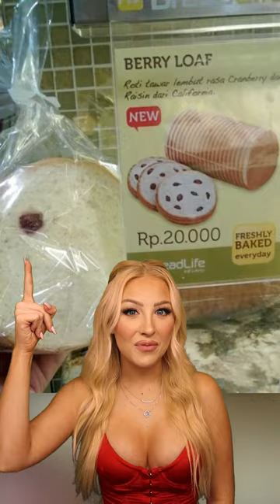5 Times People LOST The Food Lottery